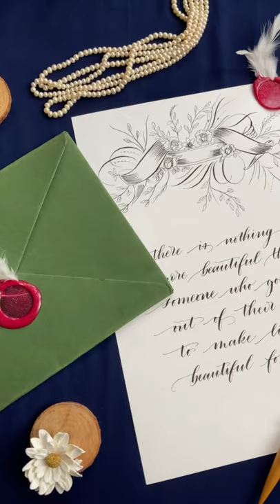Wax Sealing and Pointed Pen Calligraphy